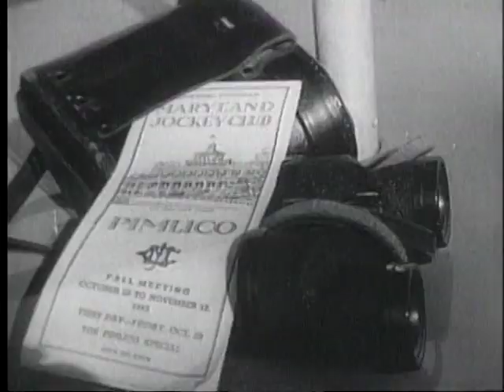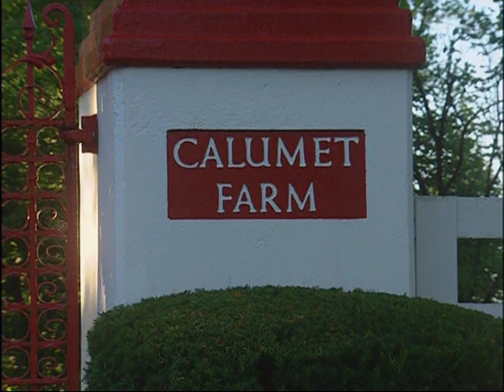Eddie Arcaro, Citation and Legacy of Calumet Farm - Part 2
The dominant era of Eddie Arcaro, the emergence of the legendary Citation and decline of Calumet Farm is explored.